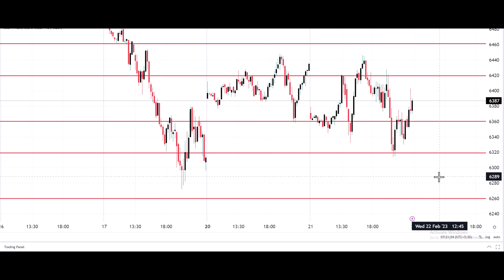MCX CRUDE OIL TRADING ANALYSIS FOR TODAY IN TAMIL